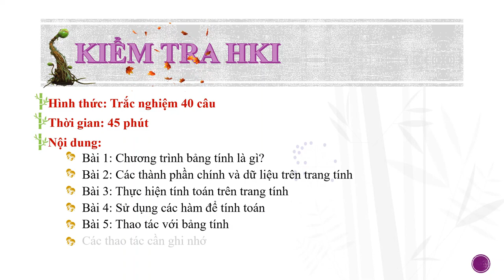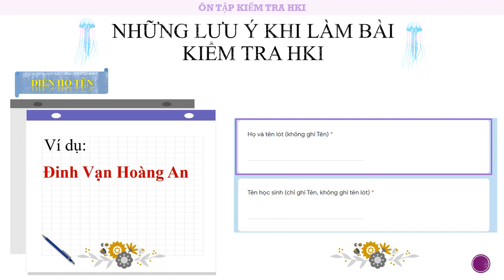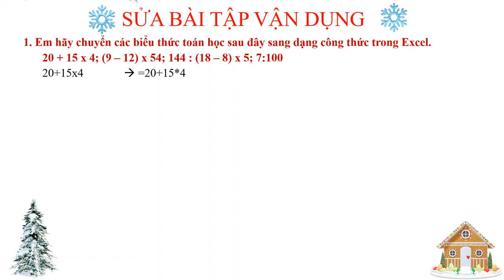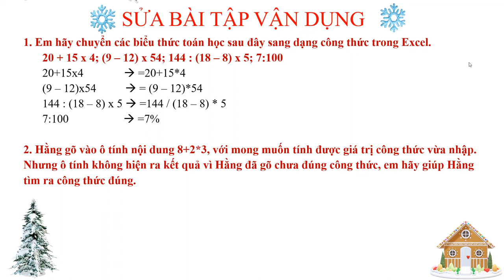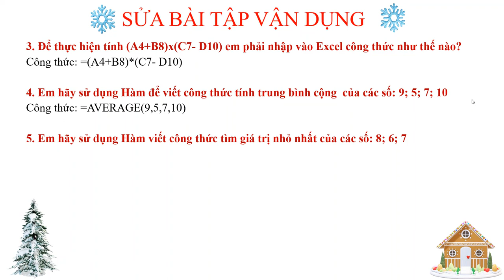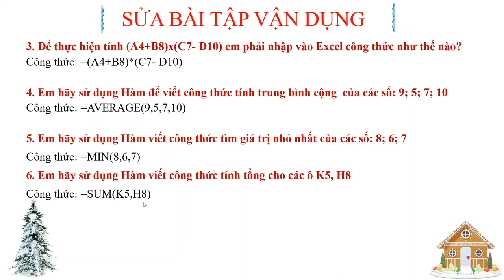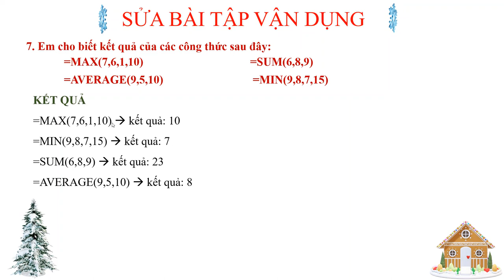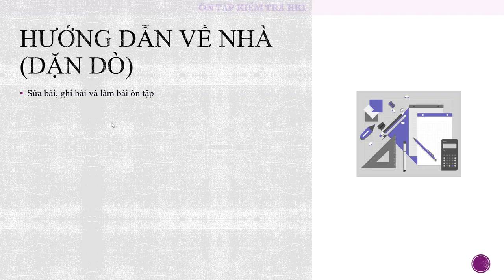TIN HỌC 7 (Tuần 17 / HK1) - ÔN TẬP KIỂM TRA HỌC KỲ I (Tiếp theo)